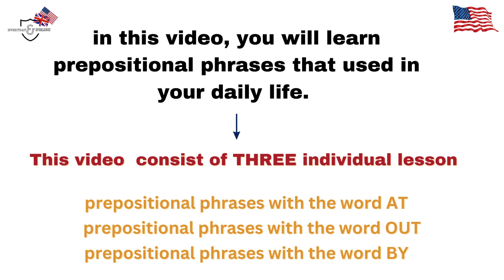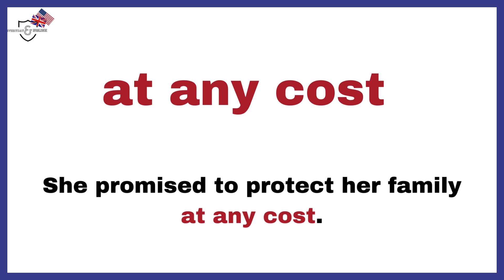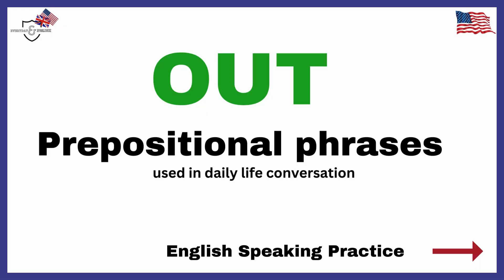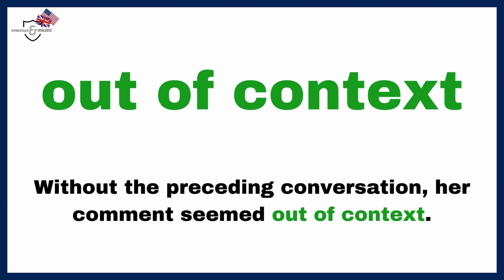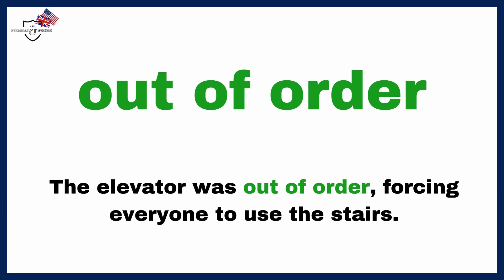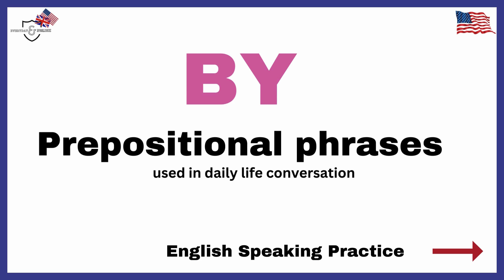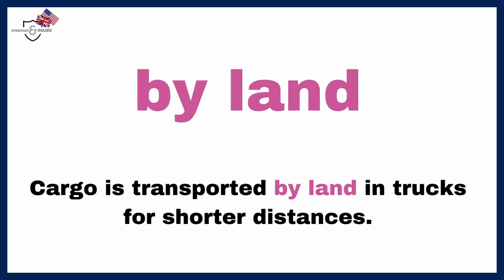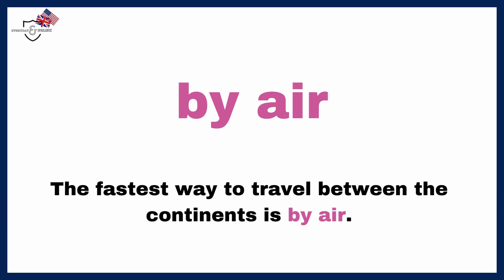learn 30 Prepositional phrases using AT, OUT, and BY | English speaking practice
Welcome to our English speaking practice session focusing on 30 prepositional phrases using 'AT,' 'OUT,' and 'BY.' This comprehensive lesson is  enhance your language skills through practical examples and usage of these prepositions.

Learn all English speaking and listening to improve your English language skill

Remember, it's "Everyday English" for extraordinary communication! 💬🚀